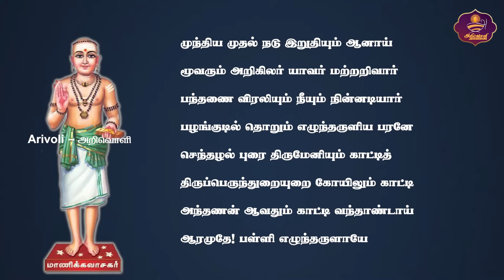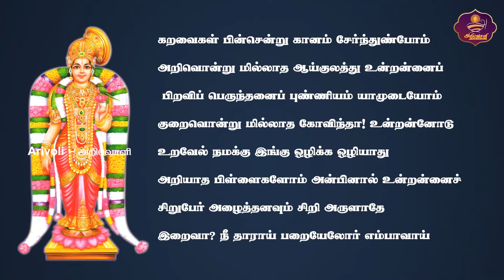மார்கழி 28-ஆம் நாள் கேட்க வேண்டிய திருப்பள்ளியெழுச்சி & திருப்பாவை | Thirupavai & Thirupalliyezhuchi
- Arivoli